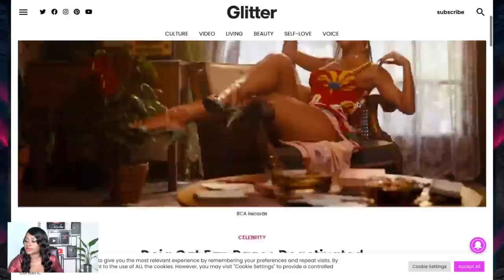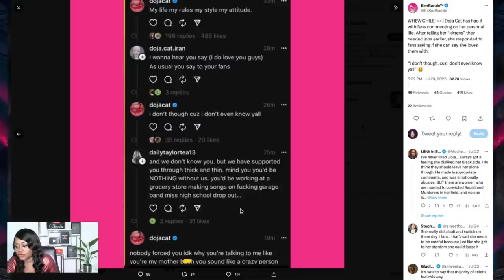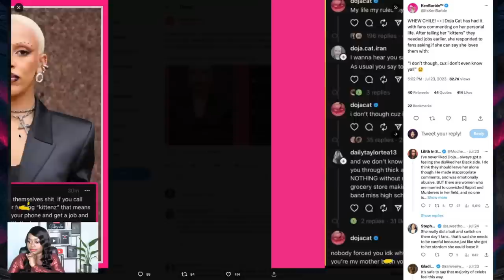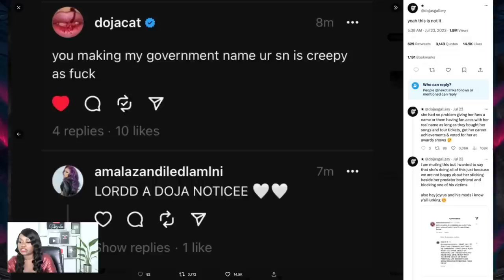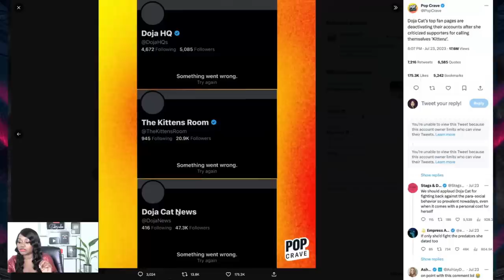Doja Cat Has Lost Over 400,000 Instagram Followers Since Disrespecting Her Fans